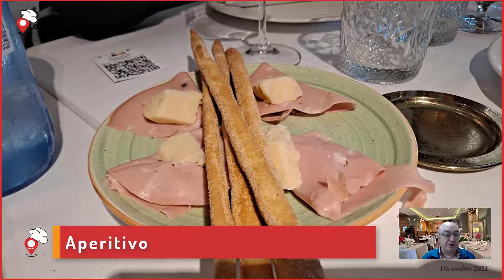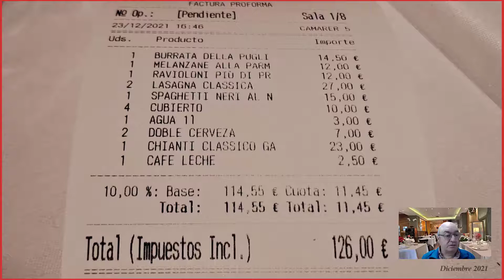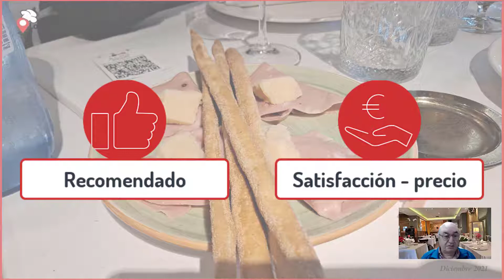Piu di prima, Madrid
⭐️⭐️ LÉEME / DESPLIÉGAME ⭐️⭐️

En este vídeo encontrarás la reseña de nuestra visita al restaurante italiano Piu di Prima - Madrid en diciembre de 2021.

00:00 Inicio
00:22 Comedor
00:50 Aperitivo
01:06 Burrata
01:26 Melanzane parmigiana
01:50 Spagetthi nero di sepia
02:31 Ravioloni piu di prima
02:58 Lasaña
03:36 Vino Chianti Rocca delle Macie
03:49 Cuenta
04:15 Comentario: servicio
04:28 Comentario: cocina
04:43 Comentario: bodega
05:15 Comentario: raciones
05:25 Distinciones
05:45 Valoración
Articulo completo en loscomensales.es: